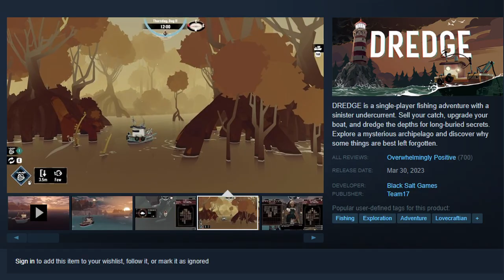Dredge review, INSANELY FUN fishing horror game, ACTUALLY POLISHED complete game with no bugs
This Dredge game review will tell you everything you need to know before you wonder if Dredge is worth it, or specifically worth $25.

I played most of Dredge and this Dredge review PC will tell answer if Dredge is worth a buy. This Dredge gameplay review will walk you through the pros and cons of this game. Overall the Dredge game gameplay was pretty good! This my honest Dredge game reaction and my Dredge first impressions.